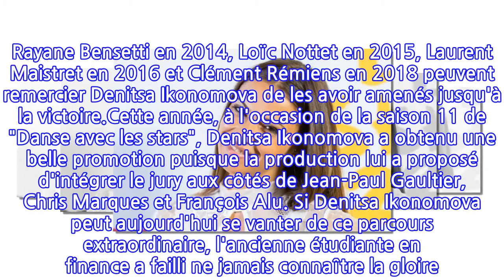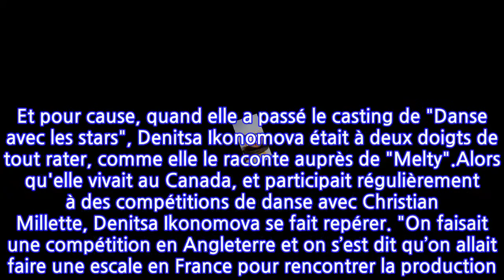"C'était une cata !" : Comment Denitsa Ikonomova a failli rater le casting de "Danse...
Denitsa Ikonomova fait partie des meubles de "Danse avec les stars". Révélée lors de la saison 3 du célèbre concours de danse de TF1, la jeune femme a battu des records en remportant quatre fois DALS, dont trois fois consécutives ! Rayane Bensetti en 2014, Loïc Nottet en 2015, Laurent Maistret en 2016 et Clément Rémiens en 2018 peuvent remercier Denitsa Ikonomova de les avoir amenés jusqu'à la victoire.Cette année, à l'occasion de la saison 11 de "Danse avec les stars", Denitsa Ikonomova a obtenu une belle promotion puisque la production lui a proposé d'intégrer le jury aux côtés de Jean-Paul Gaultier, Chris Marques et François Alu. Si Denitsa Ikonomova peut aujourd'hui se vanter de ce parcours extraordinaire, l'ancienne étudiante en finance a failli ne jamais connaître la gloire ! Et pour cause, quand elle a passé le casting de "Danse avec les stars", Denitsa Ikonomova était à deux doigts de tout rater, comme elle le raconte auprès de "Melty".Alors qu'elle vivait au Canada, et participait régulièrement à des compétitions de danse avec Christian Millette, Denitsa Ikonomova se fait repérer. "On faisait une compétition en Angleterre et on s’est dit qu’on allait faire une escale en France pour rencontrer la production. À la base, ils nous ont dit que c’était juste pour faire connaissance", explique l'ex-partenaire de Rayane Bensetti. Finalement, une grosse surprise attendait Denitsa Ikonomova à son arrivée à Paris. "Ils nous ont dit : 'C’est un vrai casting finalement, on aimerait vous voir danser en vrai'", raconte la jolie brune. Loin d'être préparée, Denitsa Ikonomova a dû improviser. "Je n’avais pas ramené mes chaussures de danse, ce qui veut dire que je l’ai fait avec des bottes. À un moment donné, je les ai enlevées pour danser en chaussettes. Et après, on a fait une interview pour expliquer notre parcours, notre palmarès. Je venais tout juste de descendre de l’avion, je n’avais pas dormi depuis 24 heures, j’avais faim, j’avais soif… Du coup, pour moi, c’était une cata !", se souvient-elle. Visiblement, la production n'y a vu que du feu ! "Quand ils m’ont appelée pour me dire : 'Tu vas faire partie de la saison 3 de Danse avec les stars', je n’y ai pas cru au début", détaille Denitsa Ikonomova. Plus de peur que de mal !La rédaction